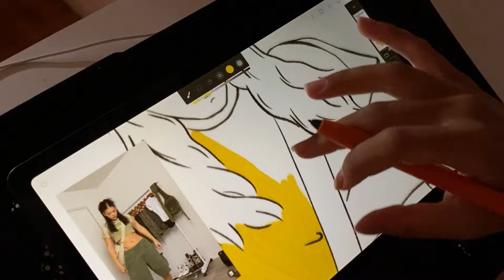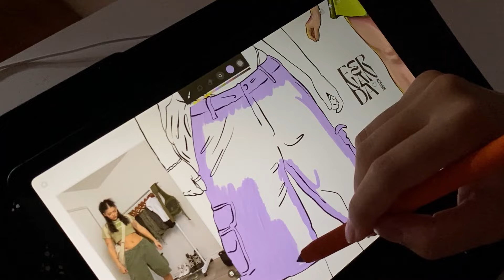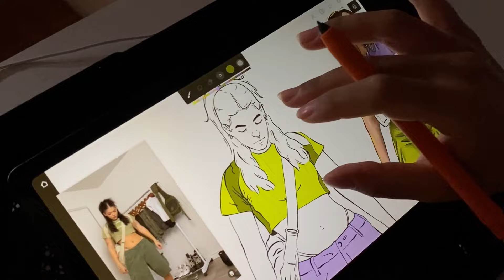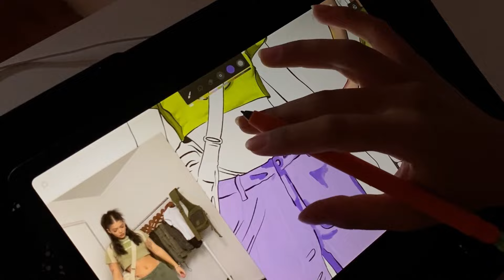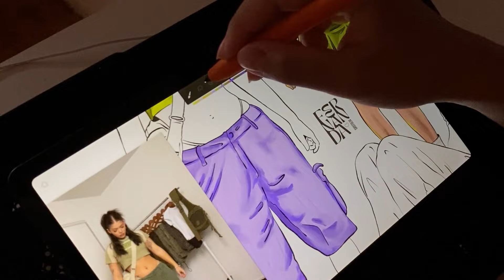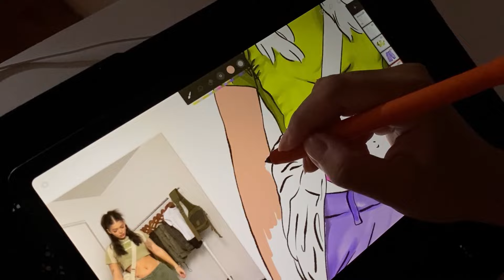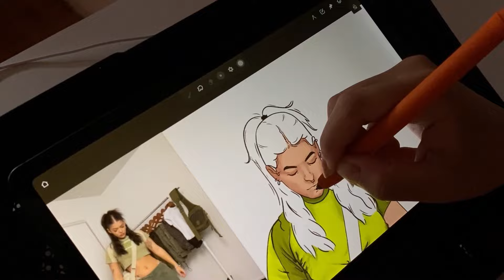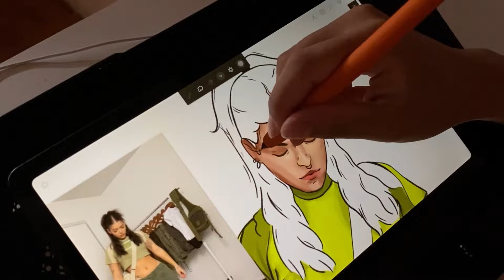Draw with me | My digital art process - Galaxy Tab S6 Lite ♡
Join me as I walk you through the process of this digital painting. I'll demonstrate how I paint the clothes and also the skin. I hope you enjoy it! Thank you for your support. ♡